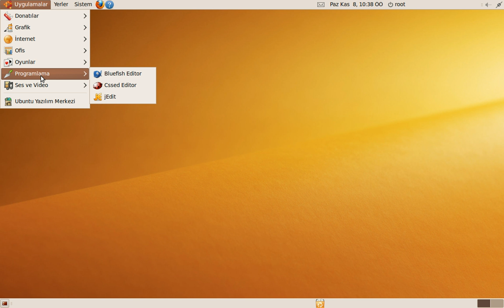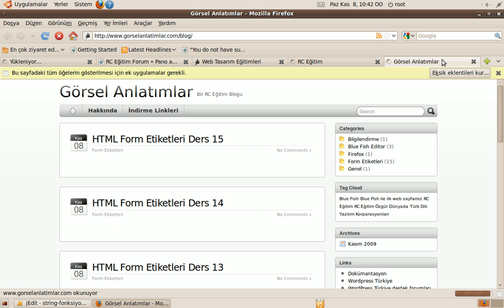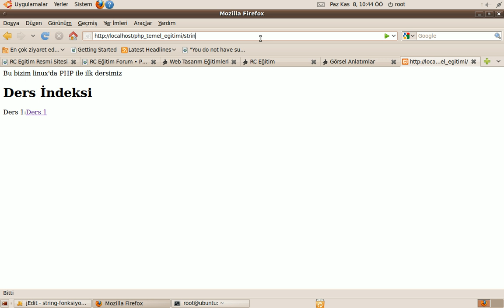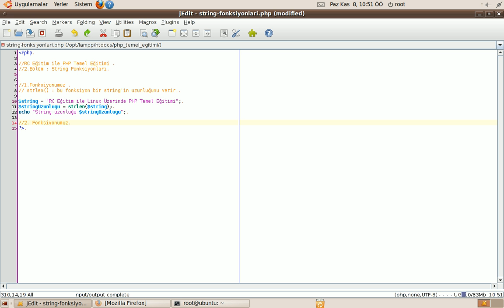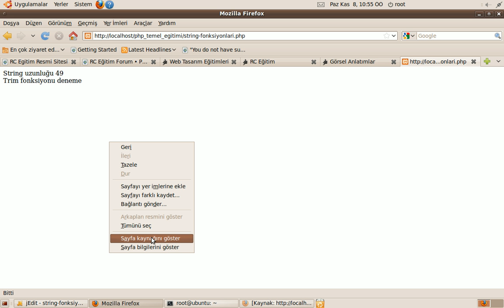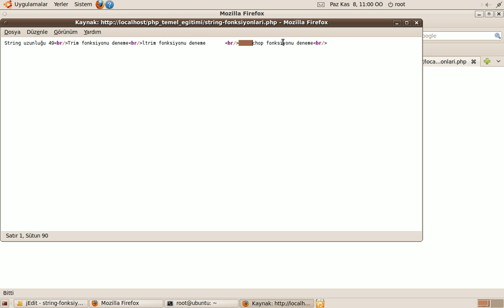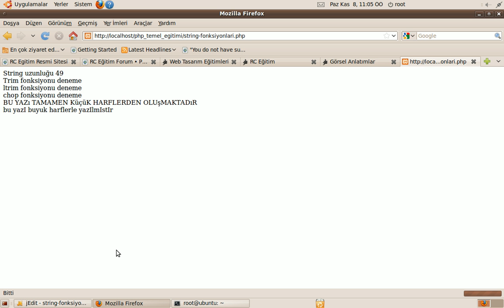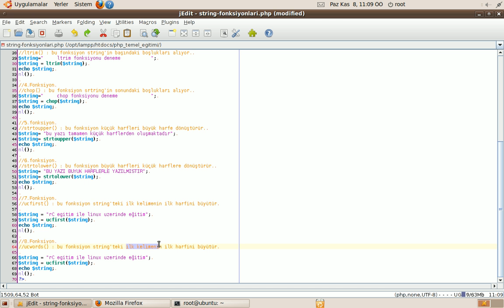PHP Ktphanesi String Fonksiyonlar B”lm 1